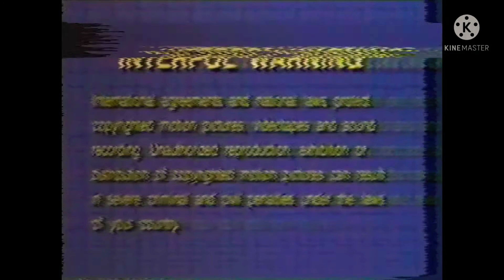Opening To Pokémon Wake Up Snorlax 2000 VHS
NO COPYRIGHT UNMENTIONABLES

Here The Order:
1. Big Idea Logo Still
2. VeggieTales King George and the Ducking Trailer
3. FBI Interpol Warning Screen
4. 4kids Production Logo
NOTE: This Is A Lyrick Studios VHS 📼 Print Of This